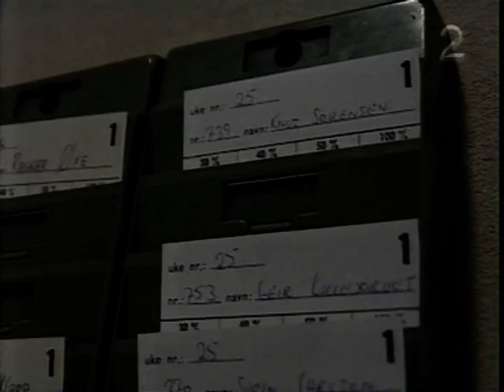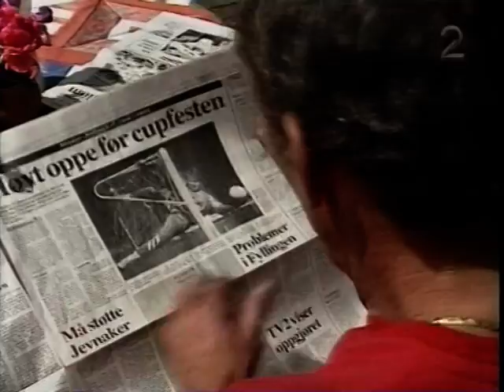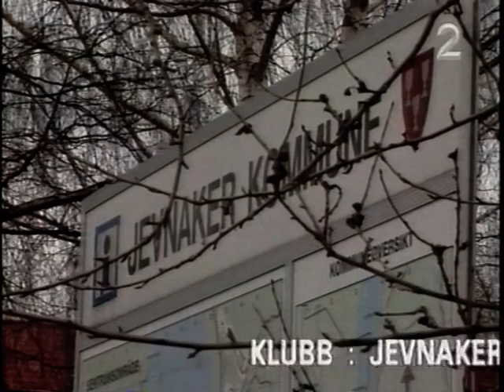JIF Fotball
Jørn Gruer JIF